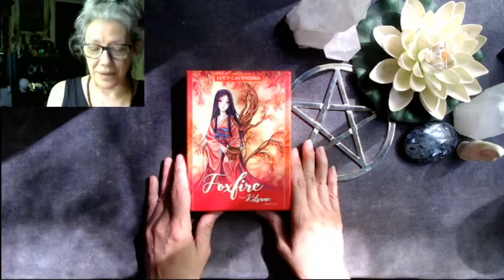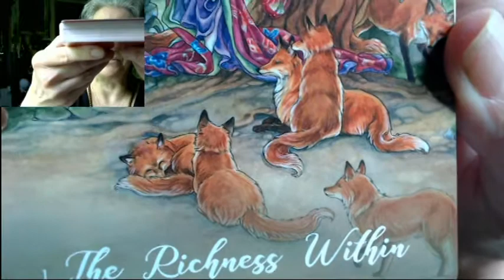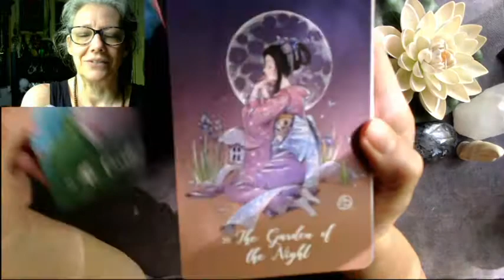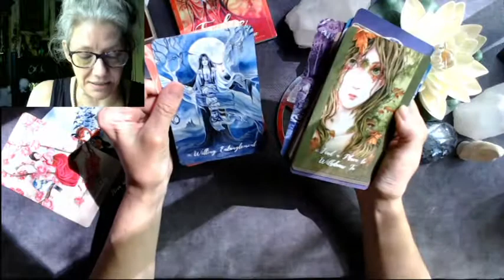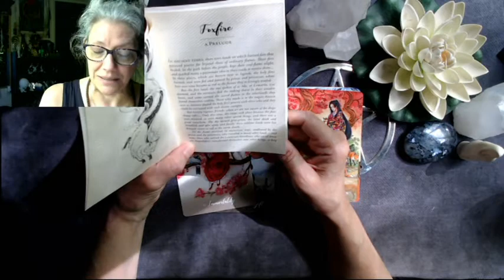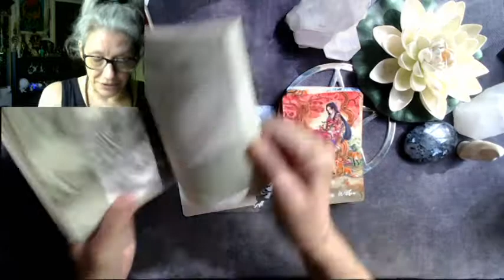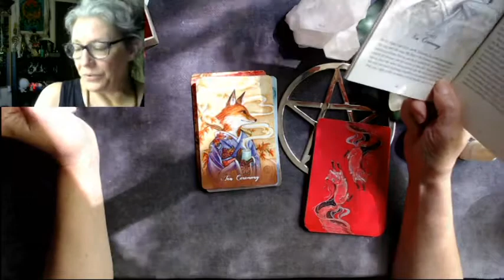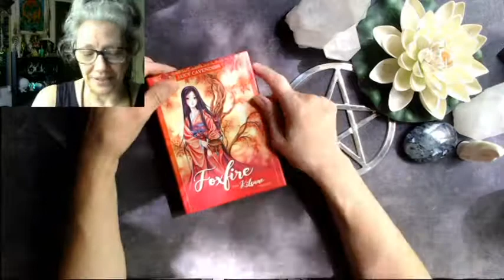Unboxing Foxfire: the Kitsune Oracle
Another wonderful Lu cy Cavendish deck. Artwork by Meredith Dillman. Published by Blue Angel, 2018.